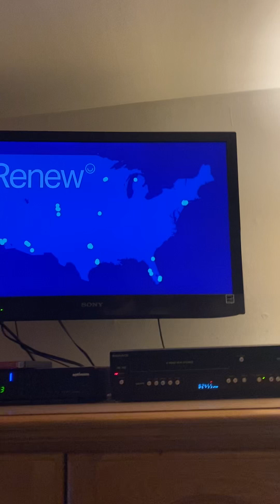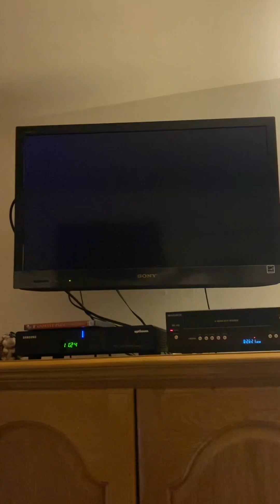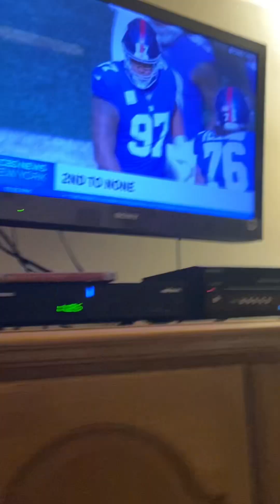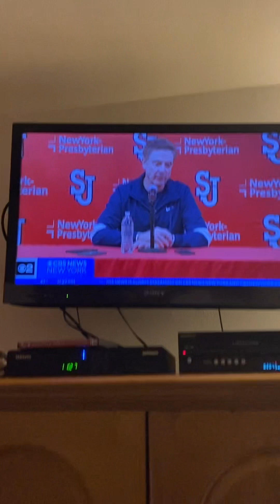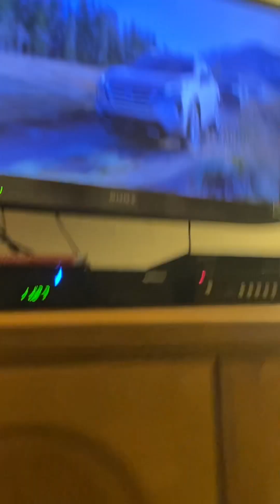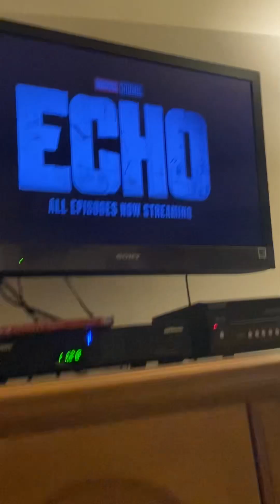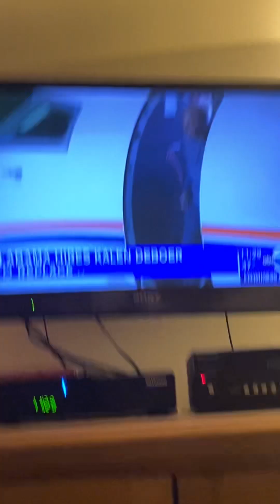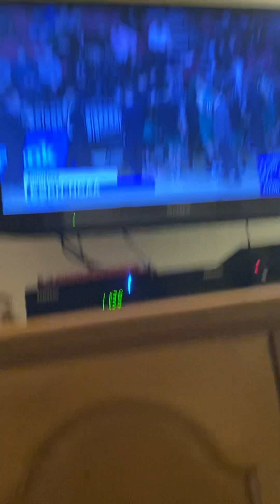January Winter ❄️ Flood Fest 2024 Steve Overmyer (WCBS) Sam Ryan (WABC) 1/12/2024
winter morriscountynj billboard gdny gameshow #2024 emmys2023 family maleacts foxpix mlkday Rain 🌧️ Floods dance ❄️ to Sam Ryan and Steve Overmyer stay clean 🧼 and dry weather while 1st 🥇 party inside the house 🏡. nflplayoffs Ryan Fields Steve Lacy Adam Kuperstein John Muller Maurice Dubois Arthur Chien.